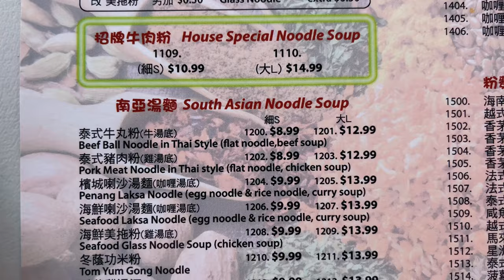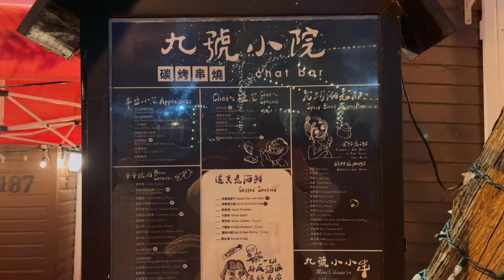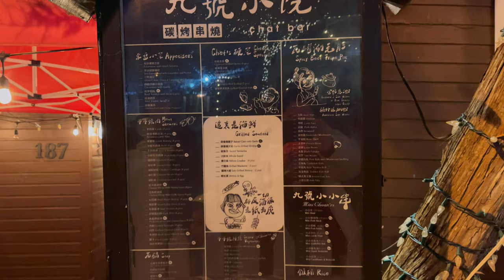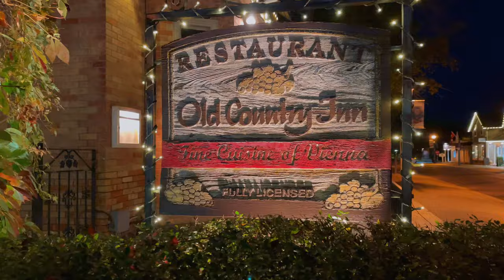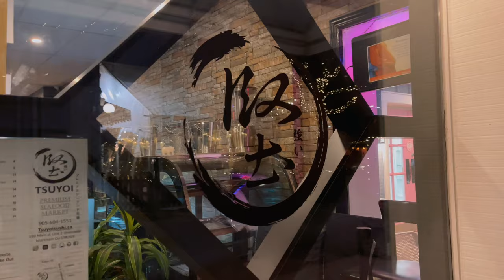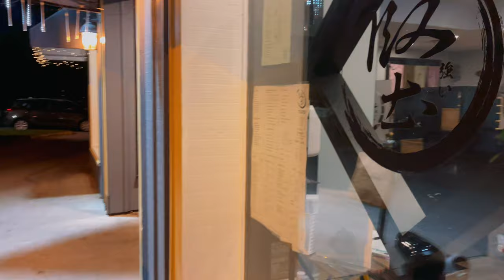【VLOG#38】多伦多生活｜安大略湖边漫步｜加拿大浪漫的秋天｜童话小镇吃烤串｜电动滑板车多伦多骑行｜房车装修新进展｜凯文一家vlog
本集我们带着两个宝贝来到了多伦多安大略湖边一处美丽的沙滩上
享受着这里的宁静与美好
之后去品尝起了美味的越南牛肉粉
第二天我们骑着电动滑板车来到一个景色优美的Trail里
意外的钻进了一片美丽的森林
在这里我们彻底地被加拿大迷人的秋天给征服了
晚上我们又来到了如童话一般的Unionville小镇
在路边吃起了美味的烤串儿和Sushi
接下来就把这集多伦多生活Vlog分享给亲爱的小伙伴们～